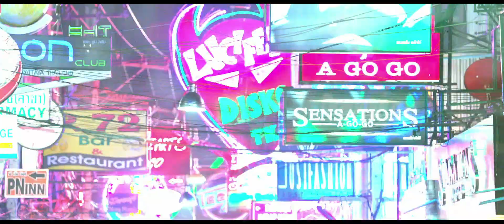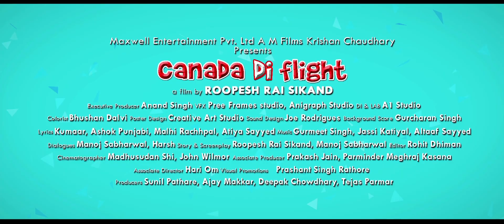Canada Di Flight ● Official Teaser ● Latest Punjabi Movie 2016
Lokdhun, Maxwell Entertainment Pvt. Ltd., AM Films & Krishan Choudhary present latest Punjabi film- Canada Di Flight - A film by Roopesh Rai Sikand

Starring - Yuvraj Hans, Navraj Hans, Tarun Mehta, Rana Ranbir, Shobhita Rana, Akriti Bharti, Aanushka Ramesh

Production Banners - Maxwell Entertainment Pvt. Ltd., AM Films, Krishan Choudhary.
Producers - Sunil Pathare, Ajay Makkar, Deepak Choudhary, Tejas Parmar,
Co-Producers - Prakash Jain, Parminder Meghraj Kasana, Johar Zozwalla.
Executive Producer - Anand Singh
Story - Roopesh Rai Sikand
Screenplay& Dialogues- Roopesh Rai Sikand, Manoj Sabharwal and Harsh
Music - Gurmeet Singh, Jassi Katyal, Altaaf Sayyed
Lyrics - Kumaar, Atiya Sayyed, Ashok Punjabi, Malhi Rachhpal, Daksh Ajit Singh
DOP - Madhusudan Shi, John Wilmor
Art – Raj Kishor Choudhary
Line Producer - Indo-Bankok Films, Manish Walia, Lally Gill